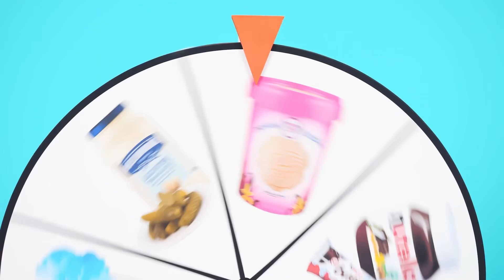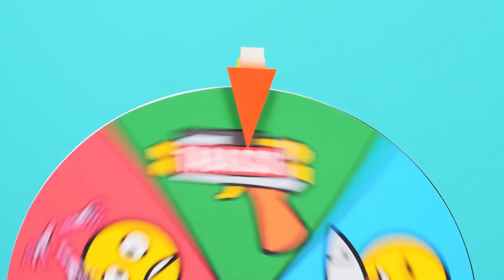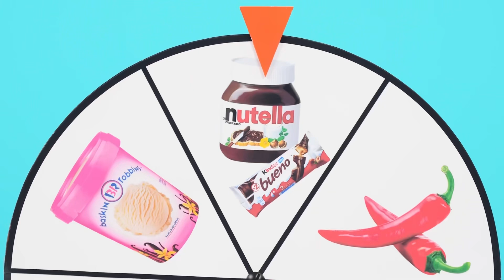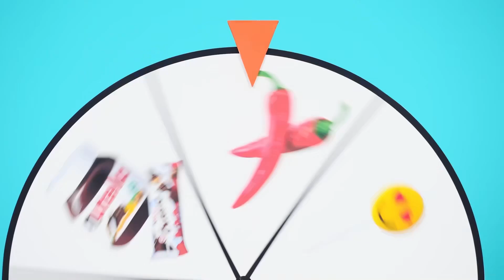Chocolate Fountain Fondue Challenge | Funny Moments by TaTaRa Challenge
Everyone loves chocolate! There is a lot of it in our new challenge!